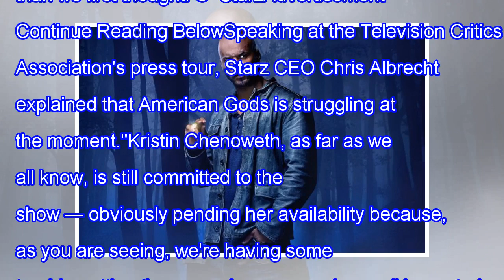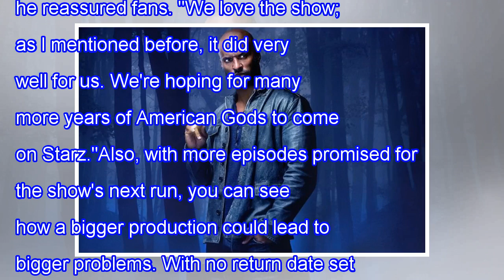American Idols season 2 is in trouble